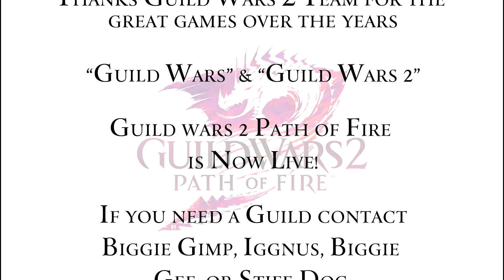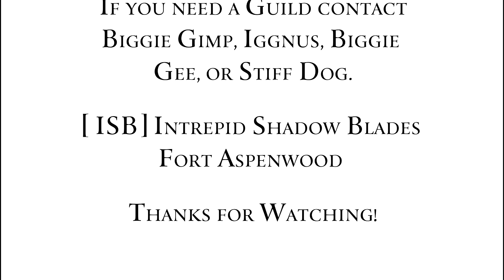Guild Wars 2: Path of Fire Part 9 - The Departing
Balthazar killed me. He struck me while I was en route to rejoining my team, overpowered me, and kept me on the brink of death until Aurene responded. When she felt the danger I was in through our shared bond, she came to protect me...and was promptly captured by the rogue god. Having achieved his goals, Balthazar had no more use for me, and he ended my life.
I woke up in the Domain of the Lost, a kind of way station for lost souls who have not yet found their way to the Underworld or their final reward. With no memory of who I was, I fought to reclaim my name and purpose, ultimately earning the chance to return to the world of the living. Along the way, I encountered Palawa Joko himself, who had been betrayed and imprisoned in the Domain of the Lost by Balthazar as soon as Joko had served his purpose. King Joko tried to bargain and threaten for his freedom, but I left him where he was—though I did take him up on his suggestion of using his Awakened army against Balthazar. Once I had returned to life and rejoined my understandably shocked team, we set out to secure the support of Joko's mummified hordes.
Because Balthazar now has Aurene. He intends to use her to kill Kralkatorrik. And I returned from the abyss to prevent that.